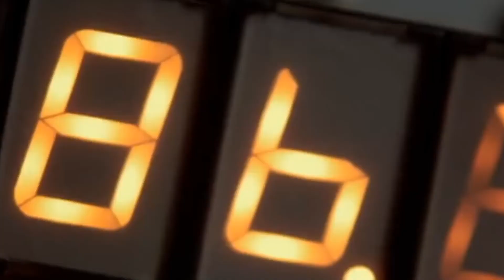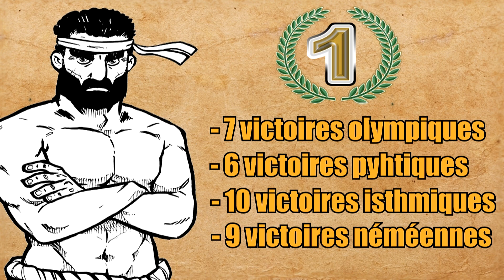Aux origines de la musculation : Milon de Crotone (partie 1/2)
HAIL ! Après avoir vu la montée en puissance et le déclin de la musculation dans l’Antiquité, nous nous attarderons aujourd’hui sur celui qui a mis en place les principes les plus importants de ce sport : Milon de Crotone ! C'est à lui qu'on doit la plupart des principes qu'on utilise aujourd'hui : la suralimentation (prise de masse), la surcharge progressive, ou encore l'alimentation protéinée..
Sportif le plus titré de l’Histoire, célébré jusque dans les royaumes de Perse, et souvent comparé à Héraclès pour sa force et son charisme, Milon est sans nul doute la figure la plus importante du sport occidental, et il ne tient qu’à vous de le vérifier !

Sources :
ROUBINEAU (J.M.), Milon de Crotone ou l’invention du sport, puf, presses universitaires de France, 2016
J’ai également eu recours à l’importante bibliographie de l’ouvrage cité (22 pages de référence, je laisse les plus curieux fouiller) ainsi qu’à quelques sources éparses sur internet.
Les vidéos proviennent généralement de quelques micro documentaires d’une minute ou deux que j’ai trouvé en fouillant le web (en espagnol et allemand pour la plupart).

Enfin, un grand merci à mon ami Guillaume ALBIN, illustrateur entre autre de Naheulbeuk, qui nous a donné des représentations bien classieuses de Milon !